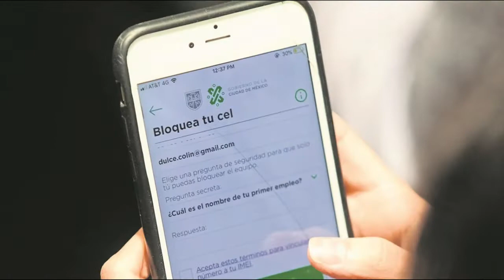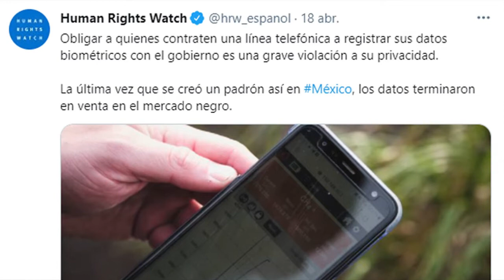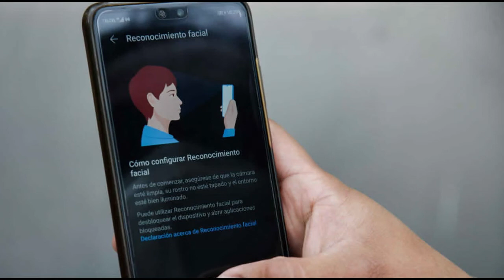¿QUÉ ES EL PADRÓN DE TELEFONÍA MÓVIL?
Una resolución estatal en México causó revuelo a pesar de haber sido diseñada, supuestamente, para garantizar la seguridad en el país. Para conseguir una tarjeta SIM, los usuarios tendrían que otorgar sus datos biométricos a la compañía telefónica. A este condicionamiento invasivo se le denominó como padrón de usuarios de telefonía móvil. Así funciona.